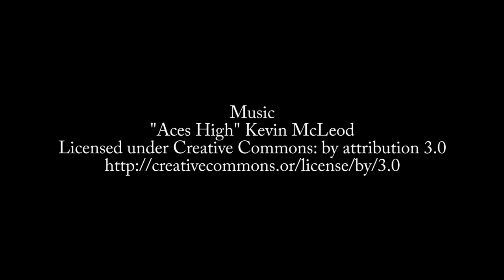Episode 550: Cassandra Faris on Personal Branding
Cassandra Faris talks about her involvement with the developer community and how she has managed her personal brand.